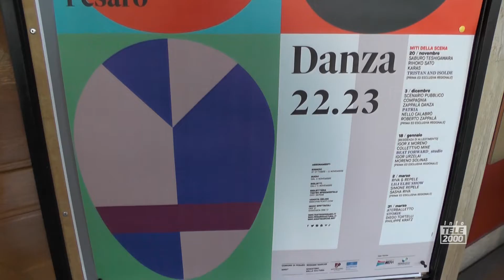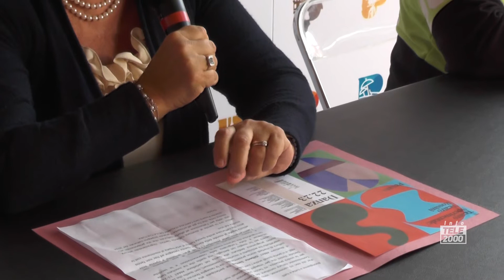Pesaro Danza 22/23 il meglio della Danza in 5 appuntamenti